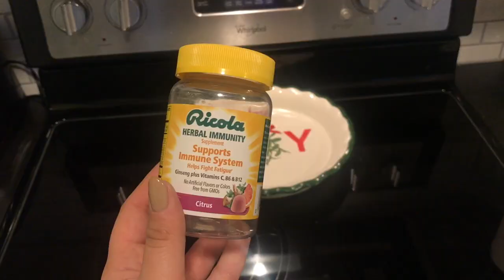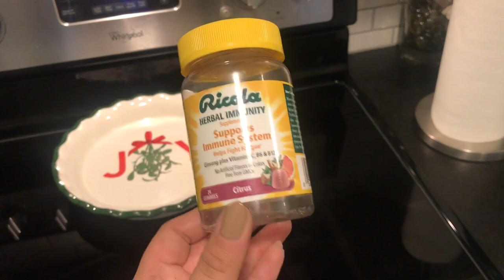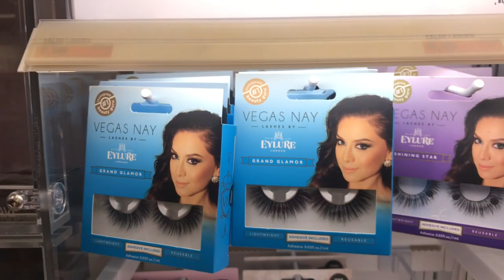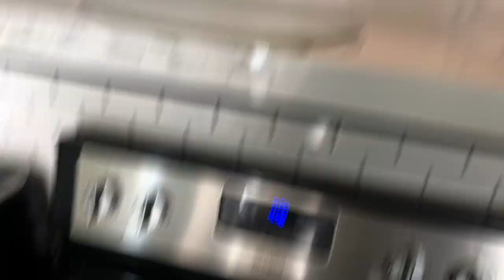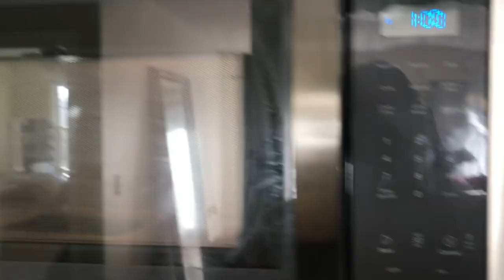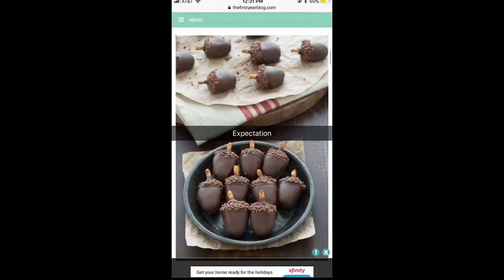Follow Me Around Vlog | CHRISTMAS AT TARGET!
i hope you had a lovely thanksgiving xo
cheetah dress